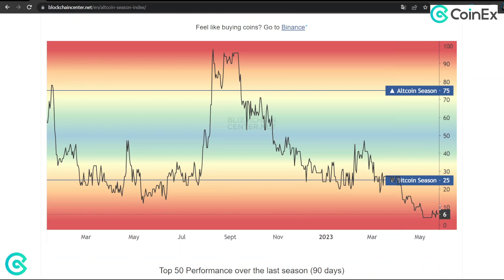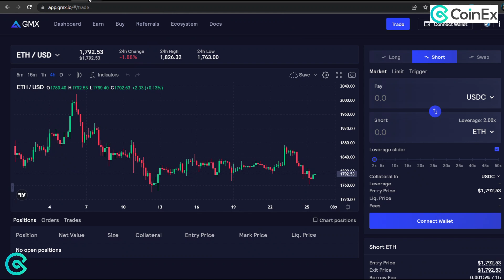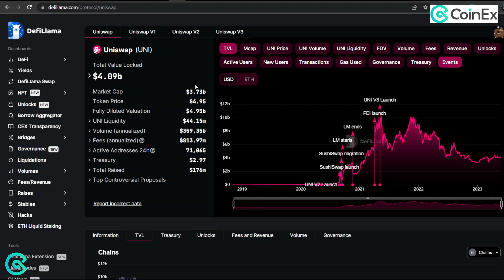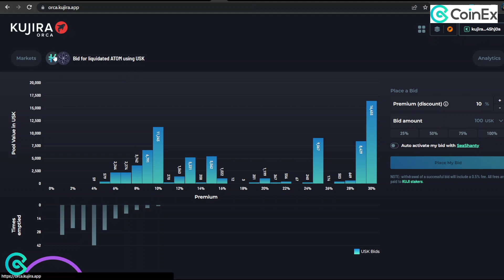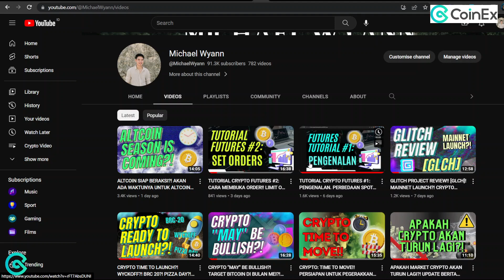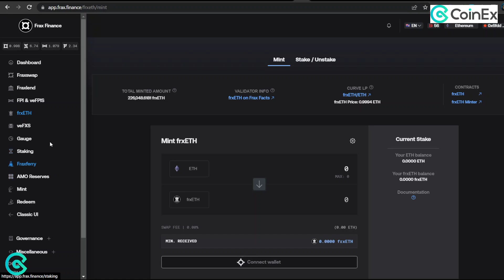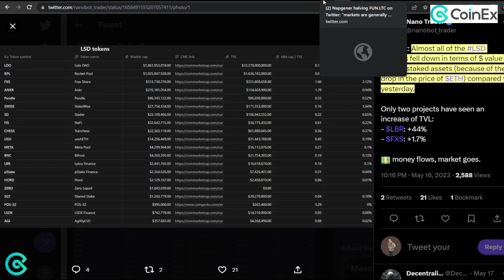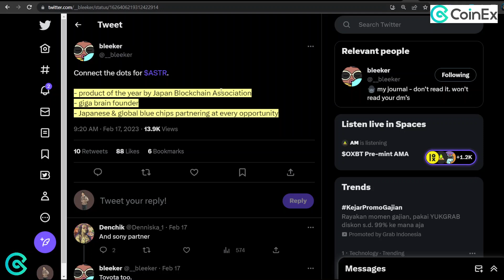5 REKOMENDASI CRYPTO UNTUK BULL RUN?! BERSIAP- SIAP PROFIT BESAR?! DEFI HYPE?! CRYPTO APA SAJA?!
Halo semuanya, di video ini kita akan membahas update seputar market crypto secara khusus kita akan membahas mengenai rekomendasi crypto untuk bull run berikutnya. Crypto apa yang berpotensi? dan apa alasannya? Disclaimer on! setiap keputusan di tangan teman- teman dan sifat video ini bersifat edukasi dan entertainment.

5 REKOMENDASI CRYPTO UNTUK BULL RUN?! BERSIAP- SIAP PROFIT BESAR?! DEFI HYPE?! CRYPTO APA SAJA?!

Selamat Menonton! 😊📺

Terima Kasih! 😃💖
- Michael